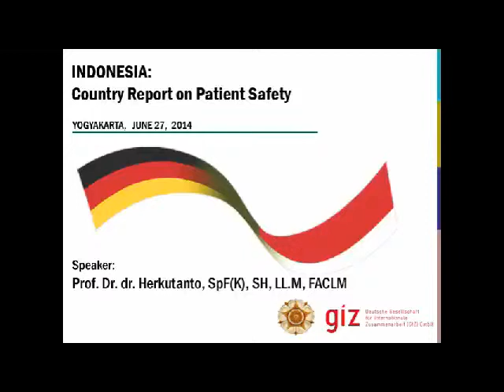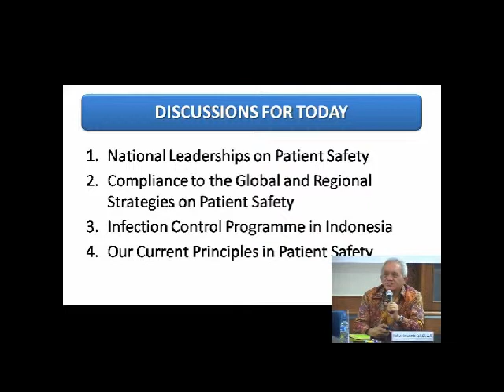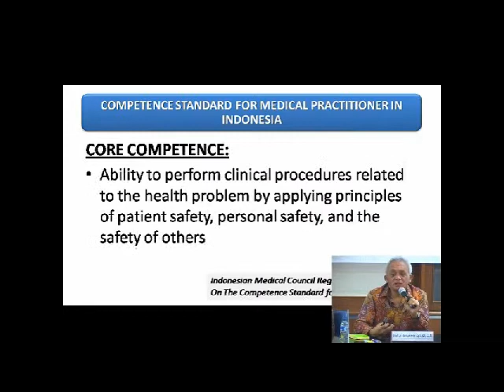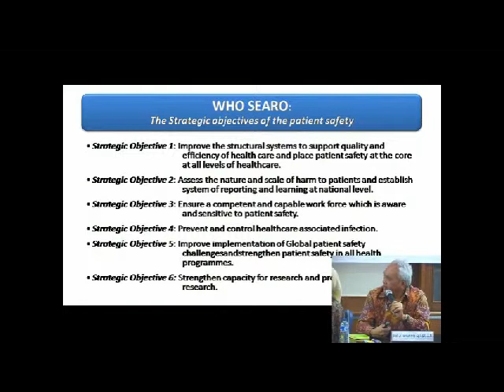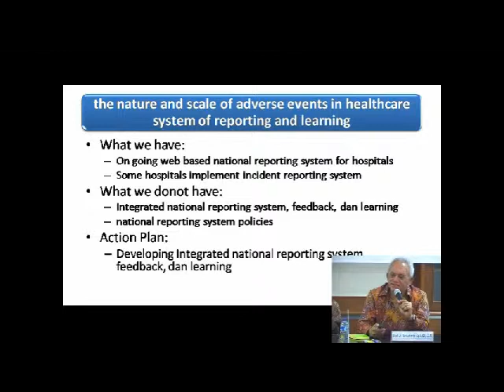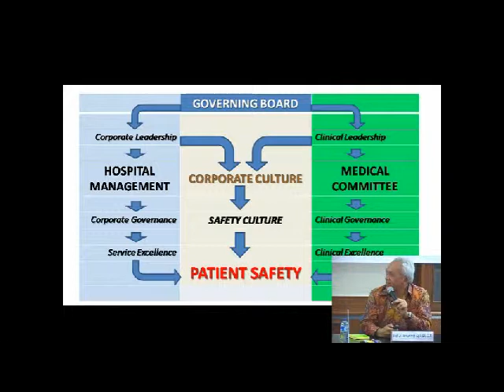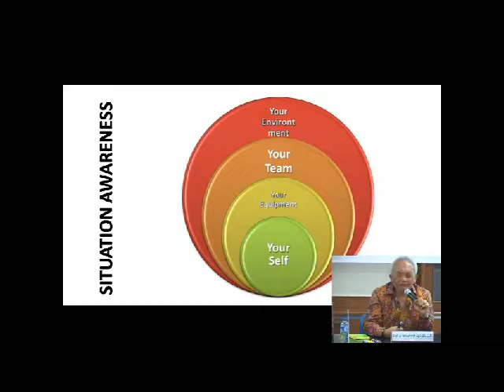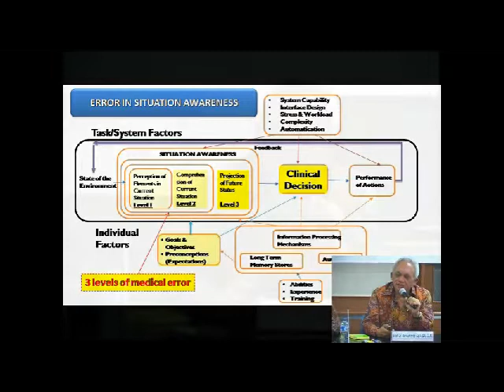Prof Dr dr Herkutanto, SpFK, SH, LL M, FACLM